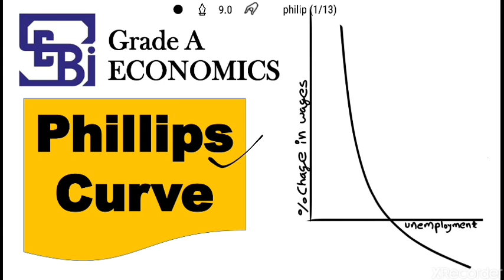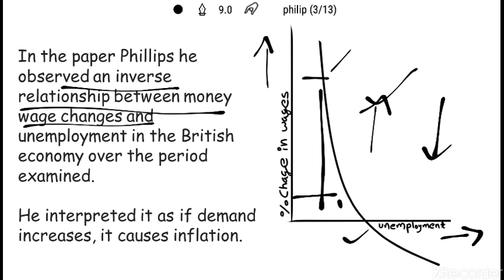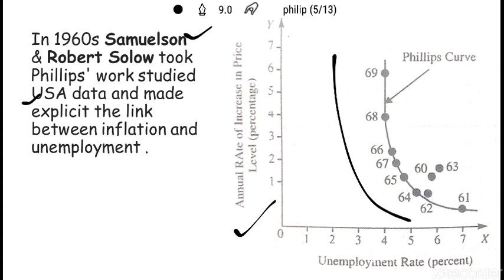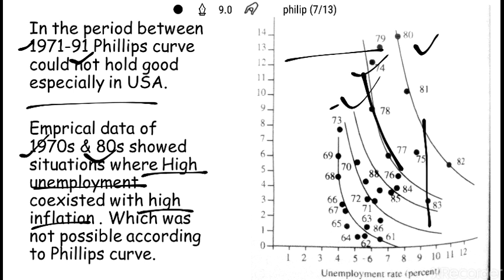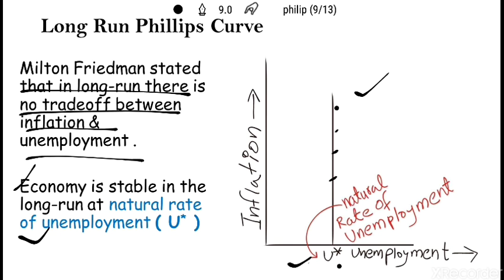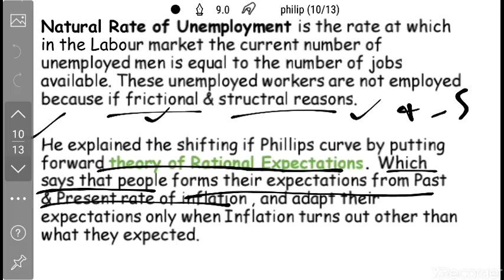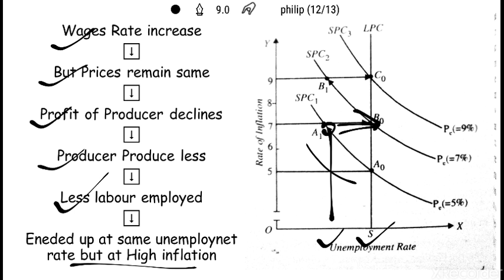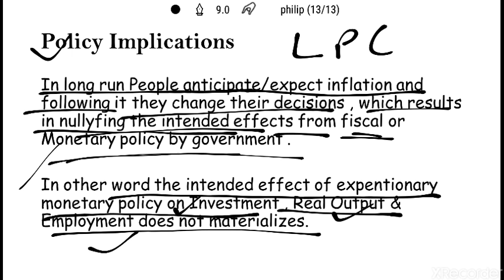Phillips curve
Inflation & Phillips curve